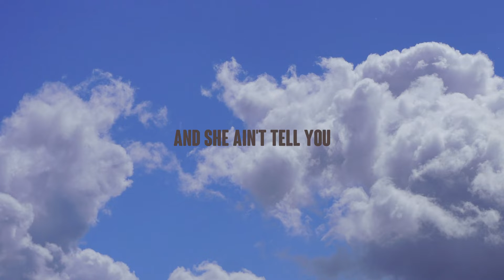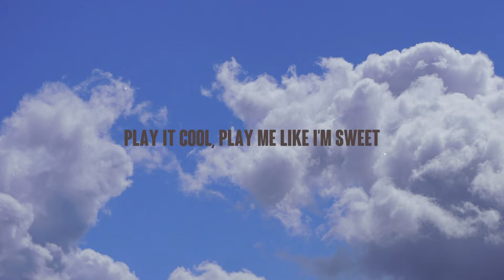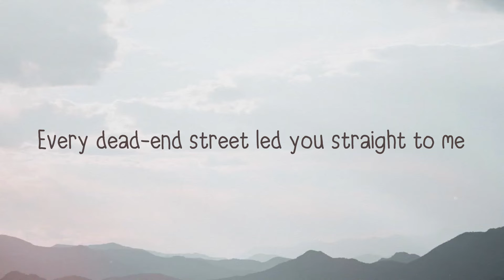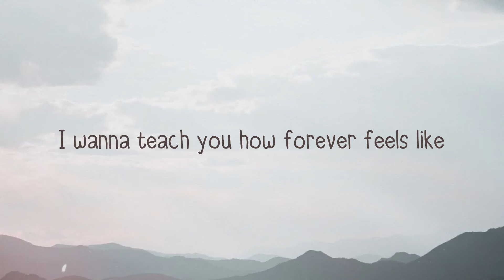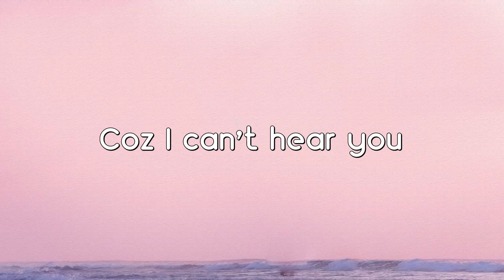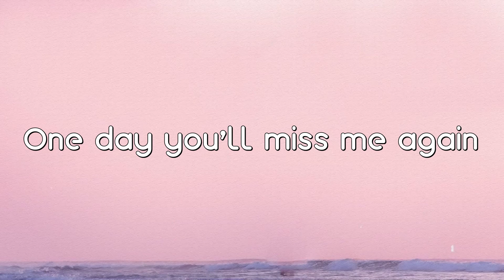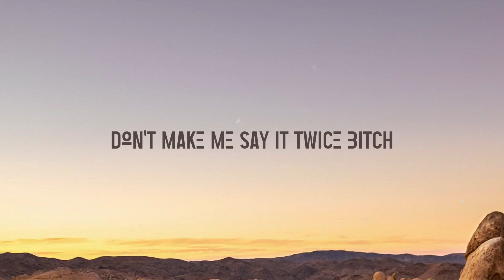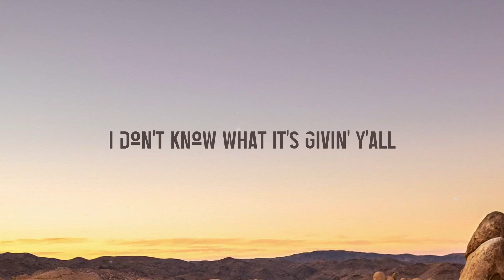Major Distribution - Drake, 21 Savage |Lyric Video